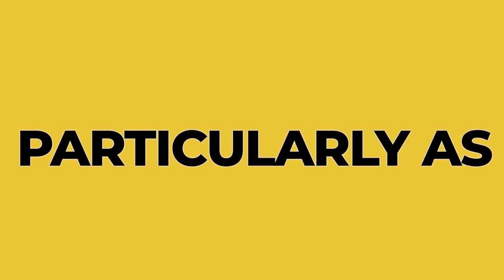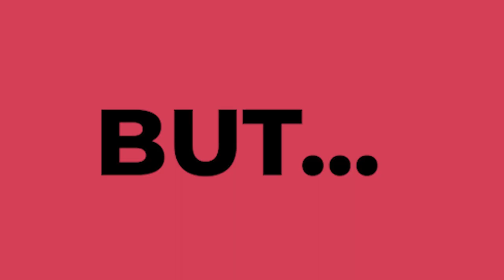🤔 10 STRANGE Grounds English Rugby Has Been Played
With the need to bring in fresh revenue and reach new audiences clubs and the RFU have travelled far and wide to maximise their pockets & gain exposure for the game which has seen the game played at some strange venues...

Videos - Prem Rugby, BT Sport, ITV Rugby, Sky Sports